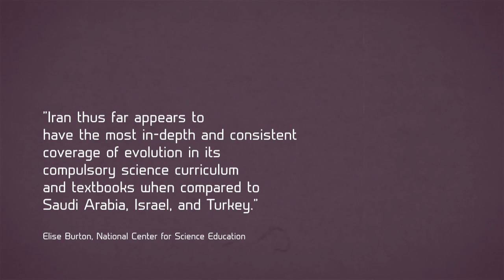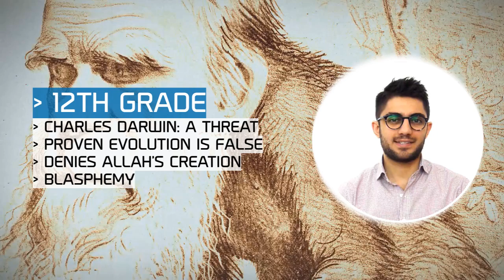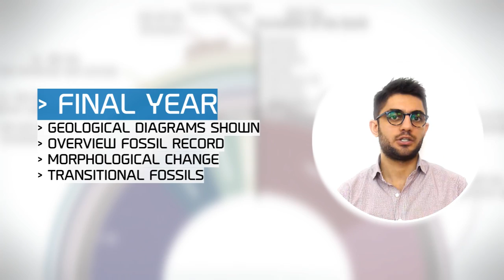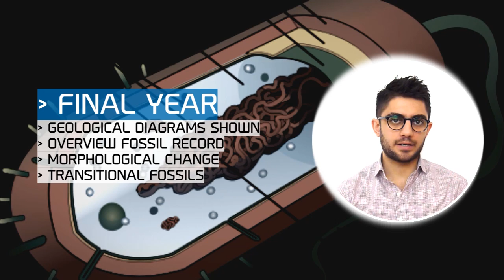Iran Military Vlog E2 | How Evolution is Taught in Iran and Saudi Arabia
Find out how differences within Islam shape attitudes on evolution and its most famous protagonist, Charles Darwin.

Iran Military Vlog #3: Evolution and Islam

Data primarily pulled from E. Burton's research on school textbooks in Iran and Saudi Arabia.

Photography concerns:

All images are obtained from the Wikimedia Commons database and are in the public domain.

Bibliography:

Burton, E. K. (2010). Teaching evolution in Muslim states: Iran and Saudi Arabia compared. Reports of the National Center for Science Education, 30(3), 28-32.

Greenwalt, K. (2003). Establishing Religious Ideas: Evolution, Creationism, and Intelligent Design. Notre Dame JL Ethics & Pub. Pol'y, 17, 321.
Chicago

Hameed, S. (2008). Bracing for Islamic creationism. Science, 322(5908), 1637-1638.

Tabatabai, M. H. (1975). Shi’ite Islam, trans. SeyyedHossein Nasr. London: George Allen &Unwin.

Hydra - Huma-Huma

Vlog camera:

Panasonic Lumix FZ-38 (Shot in 720p)

Sound:

Zoom H1